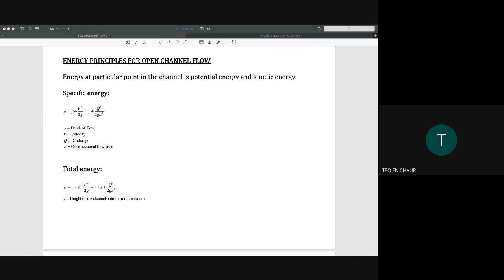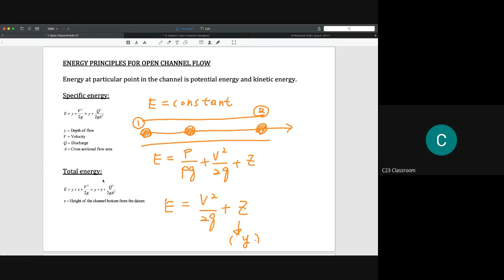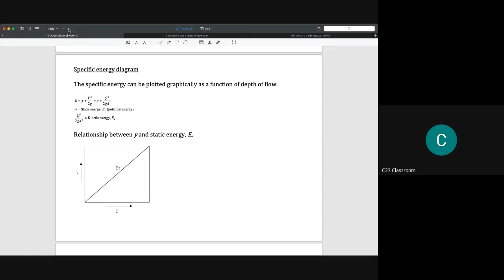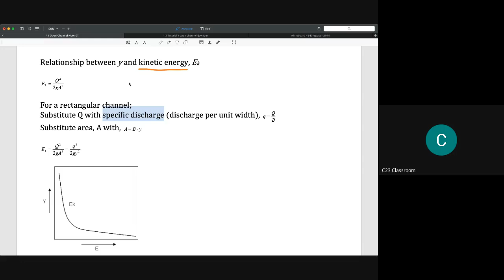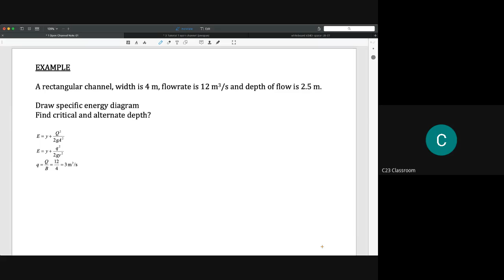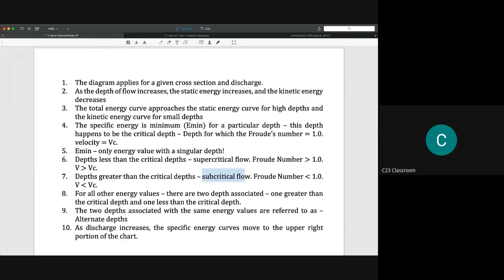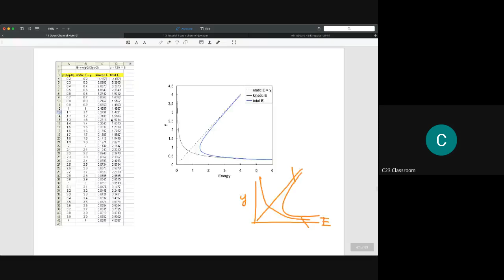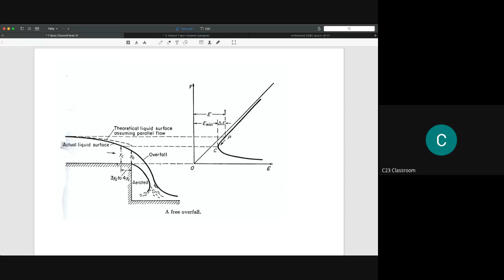C1-4 hydraulic jump note